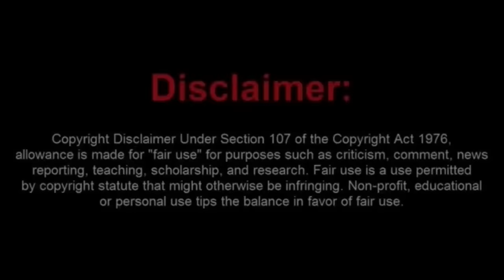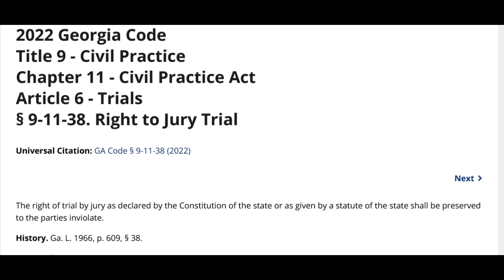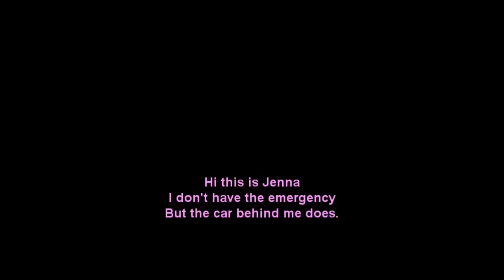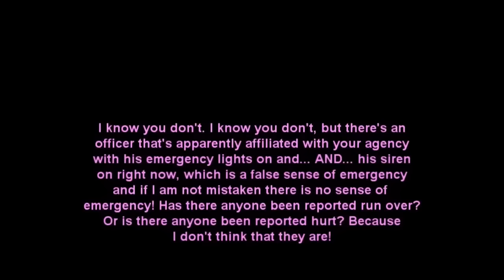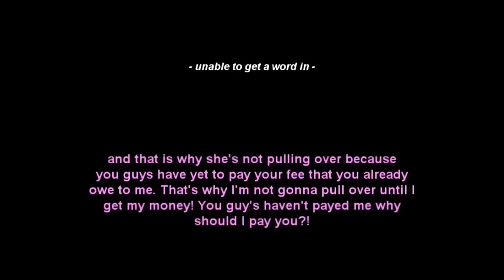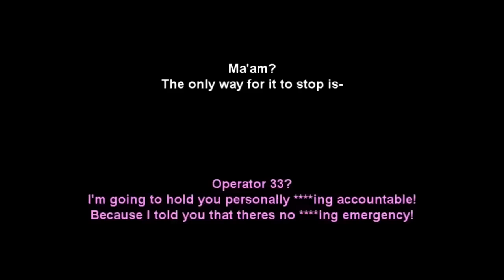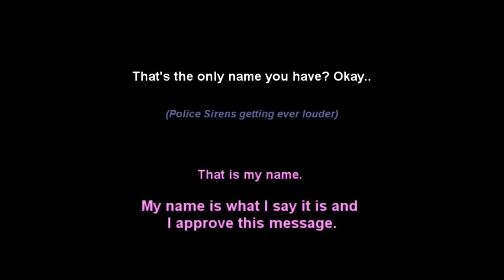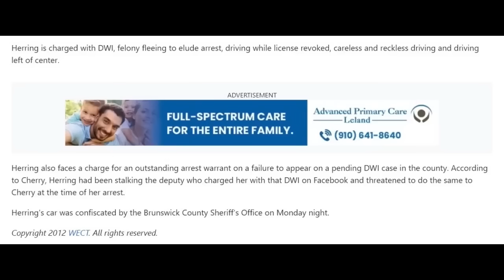Sovtard Plays FAFO at a Custody Hearing and Wins the Prize of 10 Days in Jail